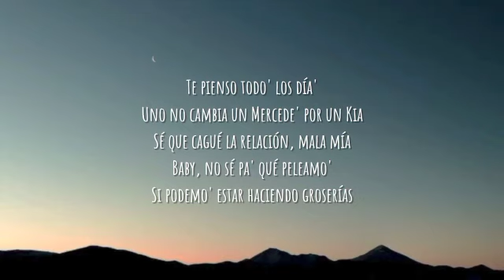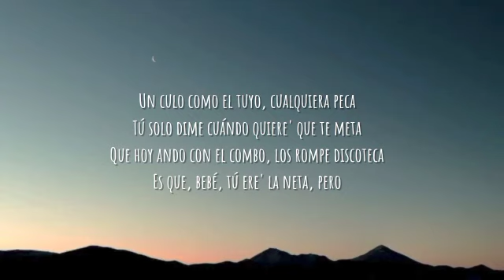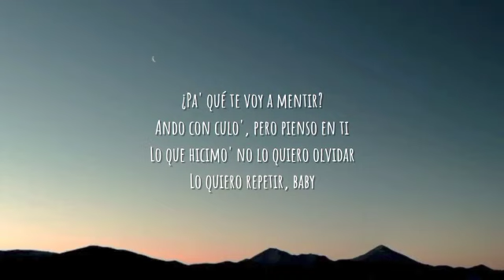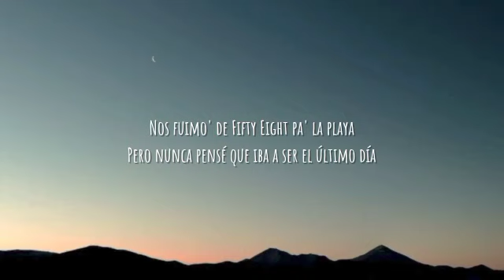Ozuna, Feid - Hey Mor (Letra_Lyrics) _ Ozutochi